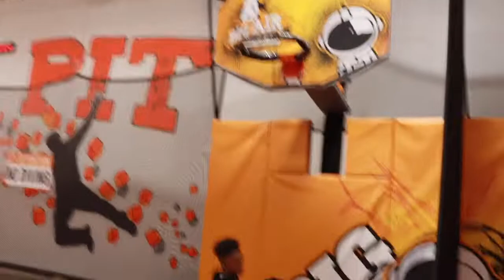WHAT HAPPEN AT OMARI BIG 4 BIRTHDAY PARTY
ME AND THE FAMILY AT BIG AIR FOR OMARI BIG 4 BIRTHDAY PARTY